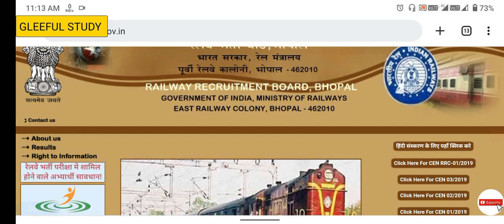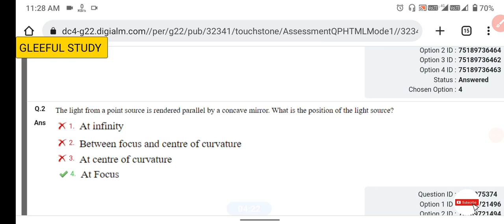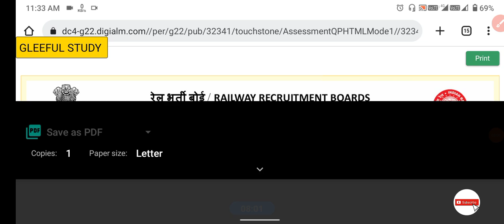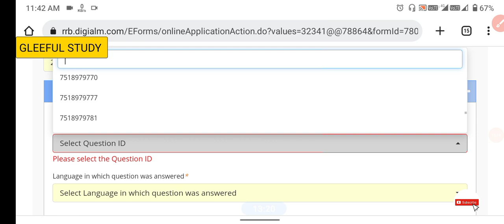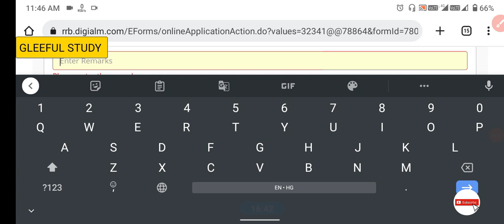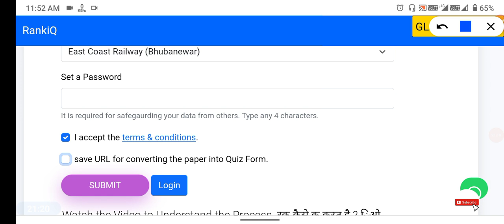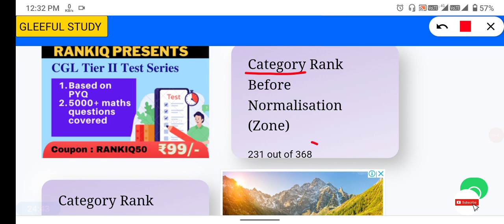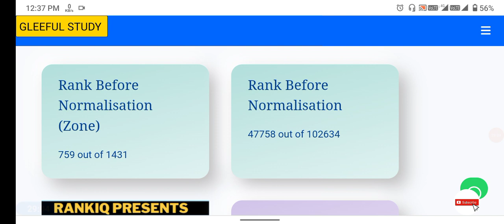Railway Group D answer key || रेलवे ग्रुप डी का रिजल्ट कैसे चेक करें || Rank iq पर रैंक कैसे देखें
Join Official Telegram Channel to get PDF 👇
group d
group d phase wise cut off
rrc group d exam cut off analysis
answer key group d
railway group d answer key
rrc group d latest update today
rrc group d cut off by md classes
railway group d answer key 2022
rrb group d cut off 2022
group d safe score
group d cut off after answer key
group d latest update today
neeraj sir
group d answer key out
group d answer key date
science magnet
rrc group d result
neeraj sir science
rrc group d cut off
science magnet neeraj sir
group d news
railway group d exams
group d answer key link
group d answer key live
rrc group d expected cutoff
group d answer key kab aayegi
railway group d cutoff 2022
rrc group d cut off after answer key
group d job profile
rrc group d cutoff
group dsalary
group dresult date
group dcutoff
group d cutoff analysis exam guru
rrb group d
group dsafe zone
group d cutoff analysis
safe score group dexam
exam guru railway
exam guru group d
exam guru group d exam
rahul dhiman exam guru
group d exam cutoff analysis
group exam
cutoff group d exam
rrc
ntpc exam
rrc group d cutoff marks
education plus job
railway answer key
railway
railway answer key 2022
answer key
railway group d cutoff zone wise
rrb group d cutoff
rrc group d cutoff for pet
rrc gorakhpur
railway group d cutoff
science
group d answer key kaise check karen
group d answer key 2022 kaise dekhe
group d answer key 2022 kab aayega
railway group d safe score
group d answer key kaise dekhe
railway group d answer key kaise check karen
group d answer key update today
rrc group d new notice
rrc group d answer key news
rrc group d answer key out
group d answer key notice
group d answer
md classes
rrb group d answer key 2022 link
rrc group d safe zone
group d safe zone
group d zone wise cut off
group d result 2022
rrc group d answer key date
testbook
group d safe score 2022
rrc group d new notice 2022
railway ki pathshala
group d objection
group d safe score after answer key
group d gk gs
yogesh sir science
group d cut off hubli 2022
railway group d cut off answer key aane ke baad
group d zone wise cutoff 2022
railway group d safe attempt
group d safe attempt
group d science previous year question
safe score group d
rrc group d final cutoff 2022
railway group d expected cut off 2022
railway group d final cutoff 2022
rrb group d 2022 final cutoff
rrb group d science questions
cut-off rrc group d
railway group d percentile
percentile cut-off rrc group d
rrc group d exam cut-off percentile
rrc group d cut-off zonewise
group d ka result kab aayega
rrb group d science practice set
group d science practice set
group d ka cut off kitna jayega
group d cut off kitna jayega
how to check railway group d normalized marks
how to check railway group d rank
railway group d ki cut off kitni jayegi
rrb group d normalized marks 2022
rrb group d rank check
physics by yogesh sir
rrc group d new cut off
group d new update cut off
group d physical kaise hoga
group d physical kaise nikale
group d physical kab hoga
group d physical test news
group d update news
railway group d latest update
railway group d safe zone
group d safe zone cut off
mock test science group d
group d gk class
light
electricity
rrc answerkay
motion
acid base
group d answerkey
group d answer key update
rrc group d cbt answer key date
rrc group d 2022 answer key
railway level 01 cut off
rrc group d revise answerkey 2022
rrc group d final cut off 2022
group d best cut off
expected cut off group d
expected cut off rrc group d
rrc group d low cut off zone
rrc group d very low cutoff zone 2022
railway group d cut off after answerkey
after answerkey rrb group d cut off
rrc group d cut off after answerkey 2022
rrc group d expected cutoff very low
rrc group d cutoff analysis 2022
railway group d safe score rojgar with ankit